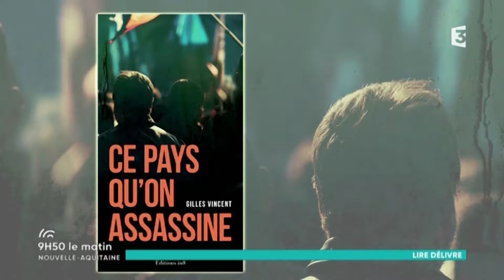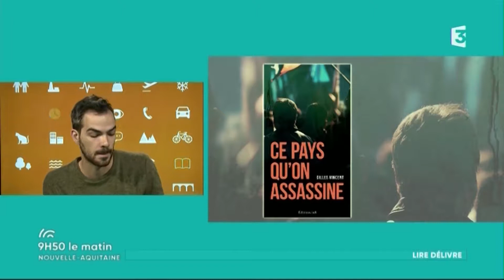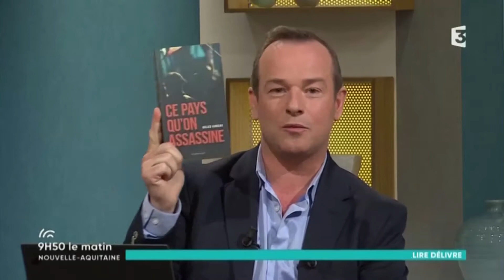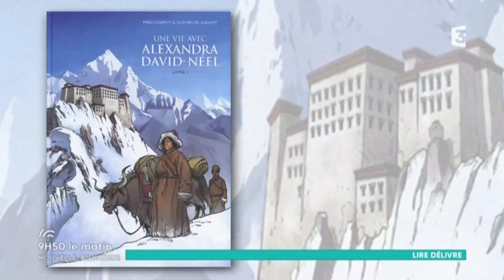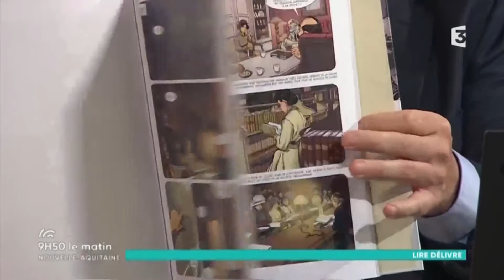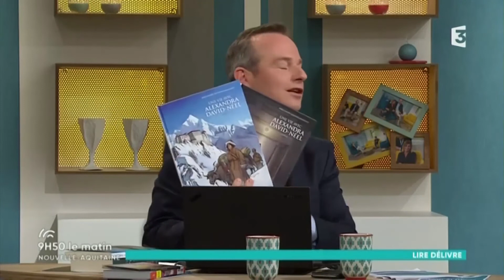Jérôme Rivière de la librairie L'Escampette à Pau dans "9h50 le matin"/NA